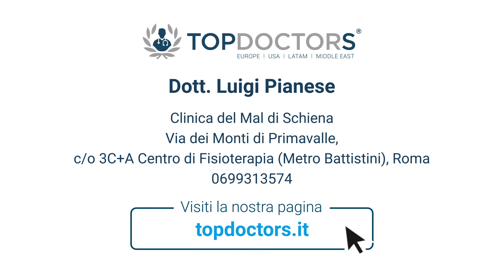Mal di schiena e gravidanza - Intervista al Dott. Luigi Pianese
Il Dott. Luigi Pianese, Osteopata e specialista nel trattamento del Mal di Schiena di tipo conservativo, ci spiega da cosa dipende la comparsa del mal di schiena in gravidanza e in cosa consiste il suo metodo "Dimentica il Mal di Schiena".